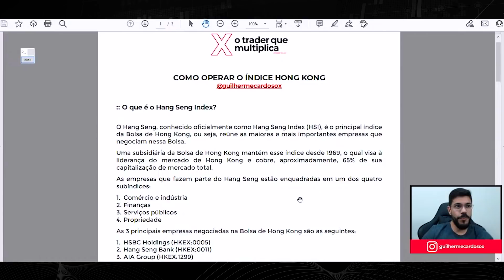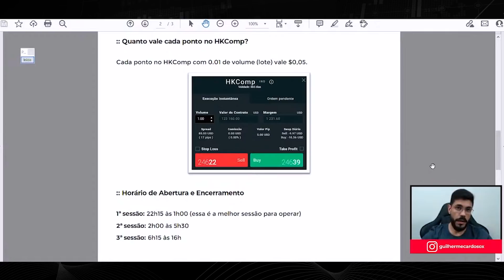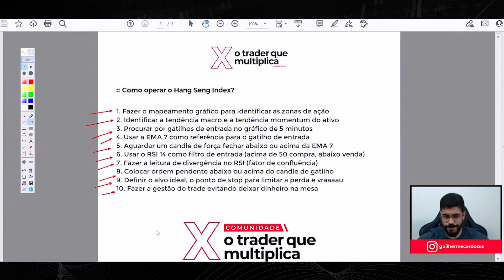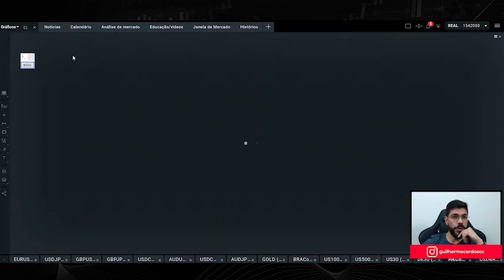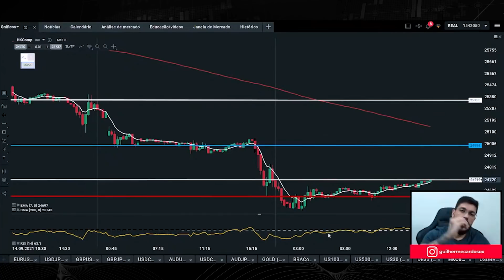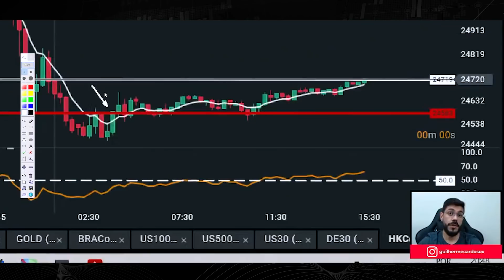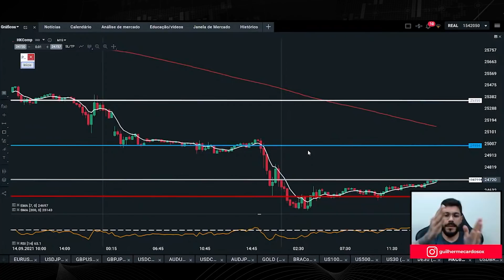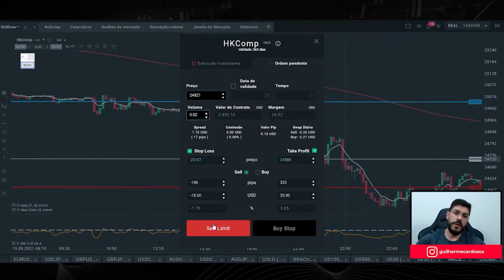COMO GANHAR DINHEIRO NO DAY TRADE OPERANDO O ÍNDICE HONG KONG [HK50]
✅ CADASTRE-SE GRATUITAMENTE PARA AS AULAS SEMANAIS

:: SAIBA MAIS SOBRE A COMUNIDADE TRADERX

:: ATIVE SUA CONTA NA XTB BRASIL